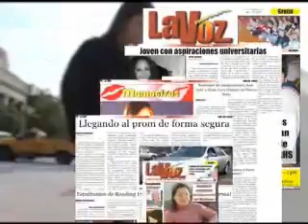La Voz Weekly Commercial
Video Production produced by Stepping Stone Advertising and Production Company.  This commercial features Spanish language voice over and content.